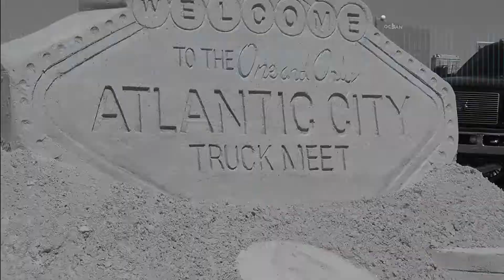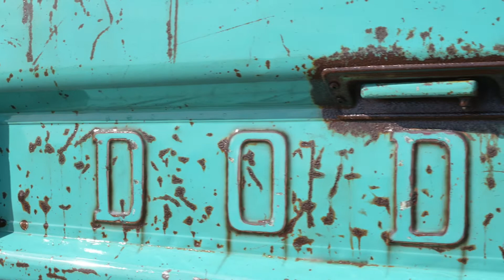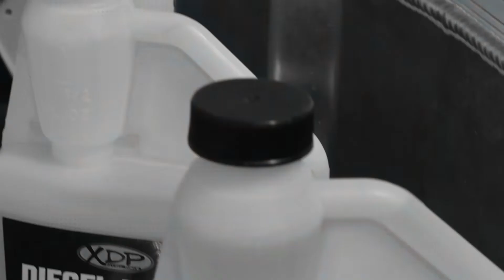2022 Atlantic City Truck Meet Highlights | XDP On-The-Road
The Atlantic City Truck Meet was a weekend-long event held at Bader Field, where enthusiasts from the tri-state area and beyond came to show off their trucks and meet up with their favorite vendors. In this XDP on-the-road, we highlight some of the unique builds in the show field and vendor row. We saw a Miami Vice Dodge Ram, a custom chassis LBZ Duramax, Clean OBS Fords, and more. If you missed out this year, this recap should be more than enough to motivate you to be there next year!